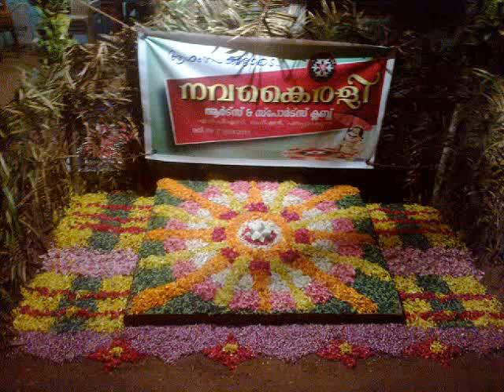IPTA Alappuzha nadan pattu on panappamkunnu Nava kairali onam fest